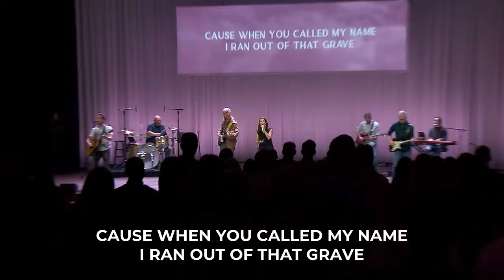GLORIOUS DAY // Christ Chapel Worship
Glorious Day by Christ Chapel Worship at our Fort Worth Campus from the 9:00am worship service on 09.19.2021.